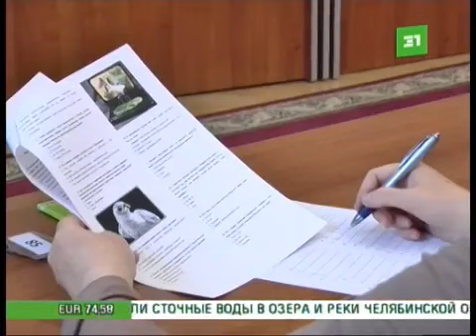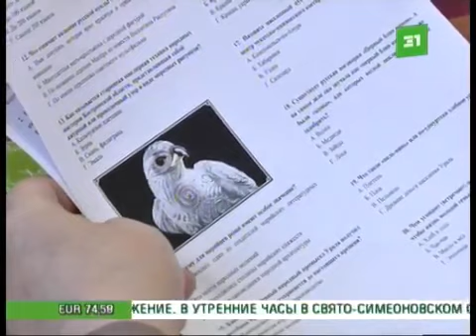«Народные» знания. Челябинцы написали Большой этнографический диктант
Одной из площадок диктанта стала челябинская Публичная библиотека. Проверить свои знания на темы культур и традиций народов России пришло 50 читателей. Большинство из них – студенты вузов и колледжей.